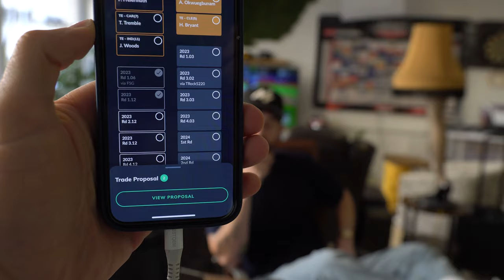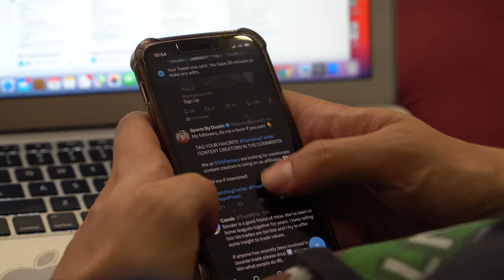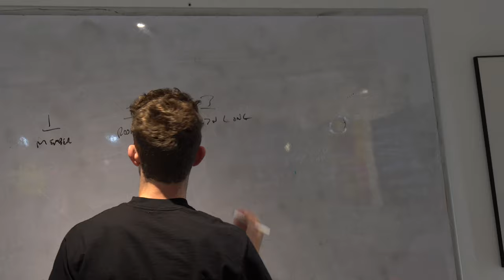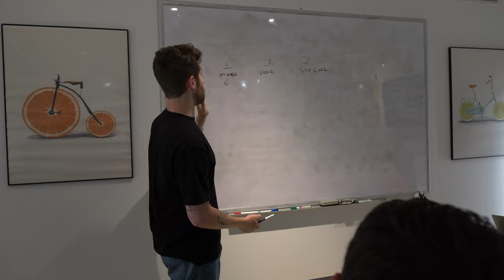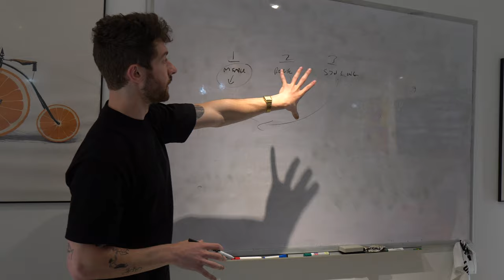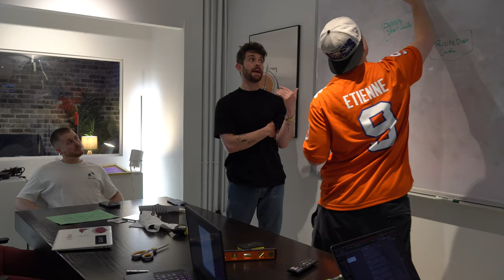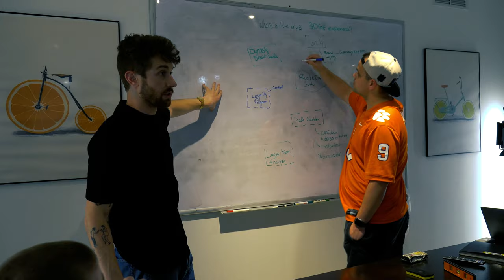Our Fantasy Football people come to NYC for Memorial Day Weekend